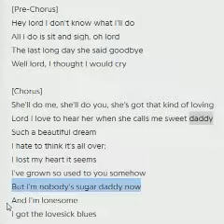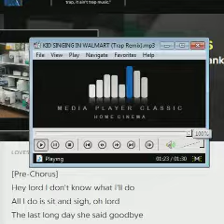Yodeling Walmart Kid Trap Remix Lyrics